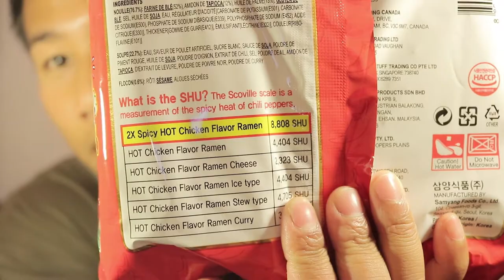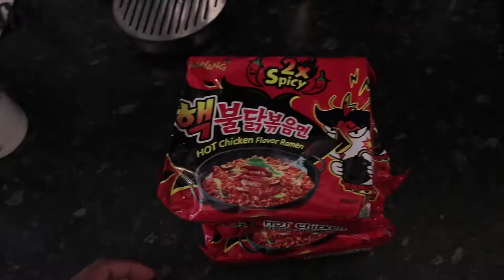The Korean spicy noodle challenge?? X3!!!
so recently id seen lots of video regarding this Korean spicy noodle challenge! and i wonder. if my local Chinese got some in store, and its turned out that they did. So ladie and gents without a further ado... ENJOY!! :P